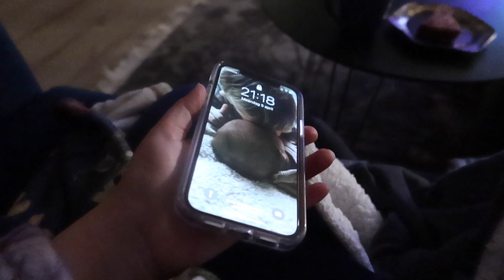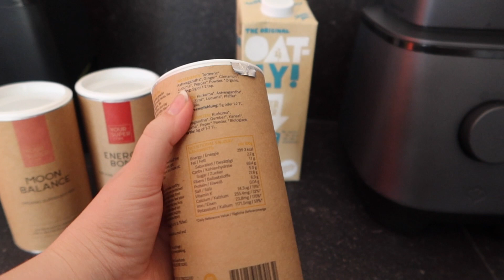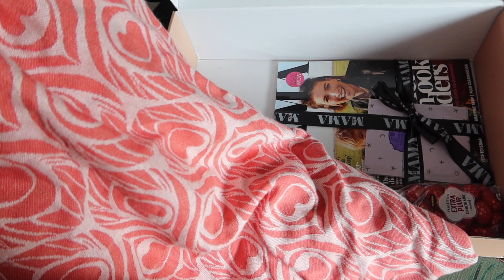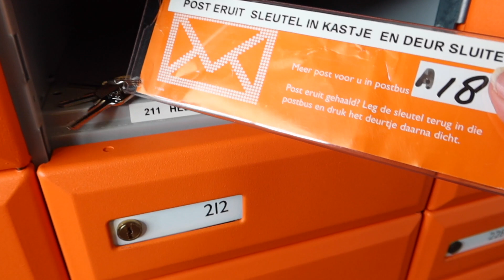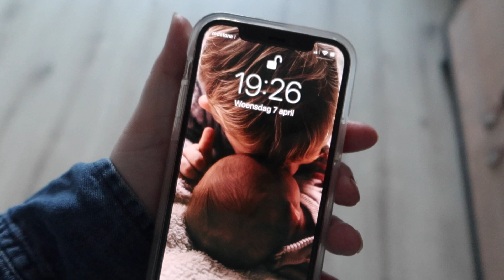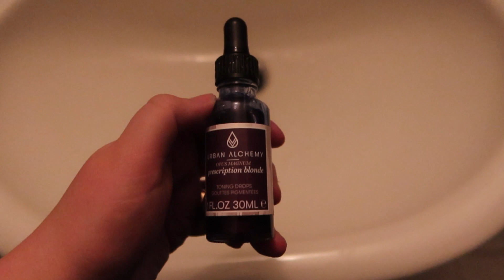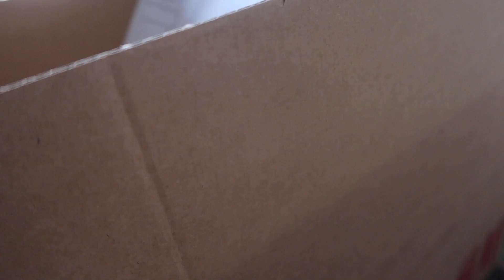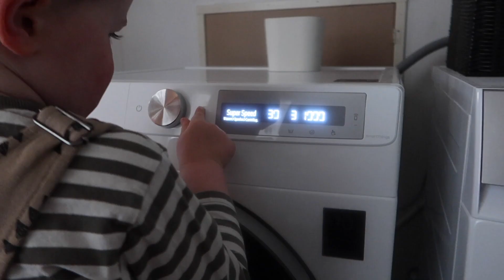Tiens MIND is BLOWN! Ik GELOOF het gewoon NIET! | Weekvlog #229 | Wil & Tien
♥ Met de code WILENTIEN20 krijg je t/m 15 april 2021 maar liefst 20% korting op je Your Superfoods bestelling: Beschrijving

Wat een heerlijke week was dit. Ik heb wat afgelachen. Wil vertelde over iets wat ze gedaan had met Siep (mind is blown!). Ik kleurde mijn haar met een toner, moest lachen om Jorrik zijn douche-concert en had voor het eerst een rondleiding op een basisschool voor Maik. Emodepemo!

Deze vlog bevat een betaalde samenwerking met Your Super.

Nog meer Wil & Tien? Word member van ons platform Wil & Tien Unlimited! Ontvang dagelijks een persoonlijk berichtje van ons en maandelijkse exclusieve podcasts, blogs en livesessies.

♥ Hoi! Superleuk dat je een video van ons kijkt. Wij zijn Willemijn & Martine van het Youtube kanaal Wil & Tien. Hier maken we video's over allerlei onderwerpen die jij als vrouw interessant zou kunnen vinden. Naast weekvlogs delen we video's over het zwanger zijn, bevallen, het moederschap, lifestyle, koken en bakken, beauty en fashion.

Wij zijn twee beste vriendinnen uit Groningen. Misschien ken je ons nog wel van onze oude YouTube kanalen LiveLifeGorgeous, Kletskerk&vanVlochem en 2WMN. We wonen beide samen met onze mannen Djurre & Jorrik. Willemijn is moeder van Jelle (november '15) , Gijs (januari '17) en Siep (februari '21). Martine is moeder van Maik (november '17) en Zoey (januari '20). Elke maandag om 16.00 uur uploaden we een weekvlog en op vrijdag om 16.00 uur kun je een tweede video bekijken.